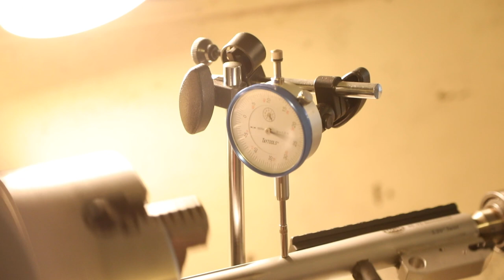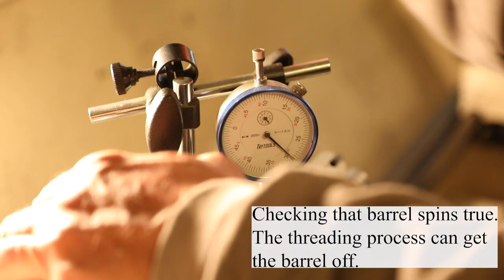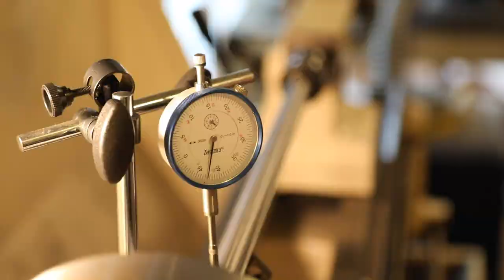How to Convert TC Encore Into Smokeless Muzzleloader